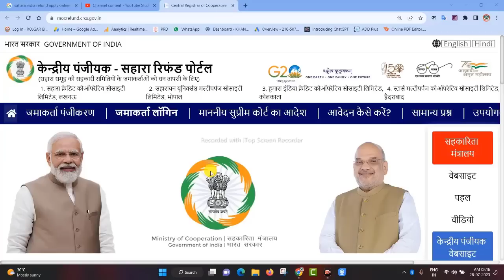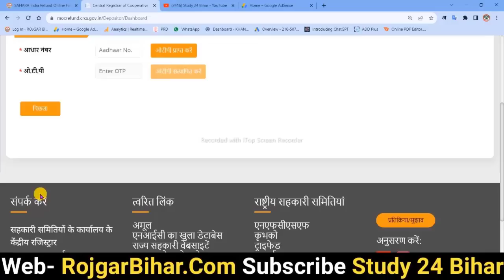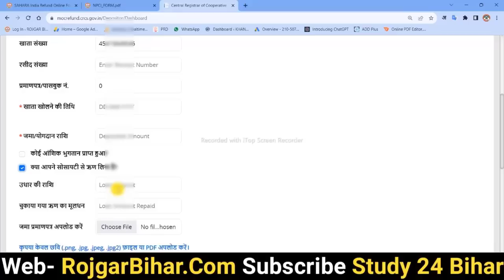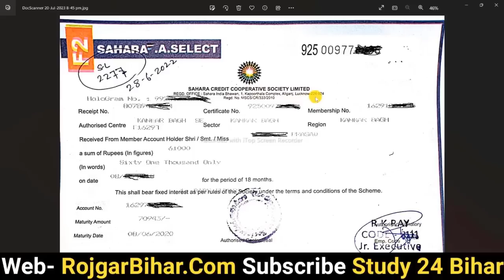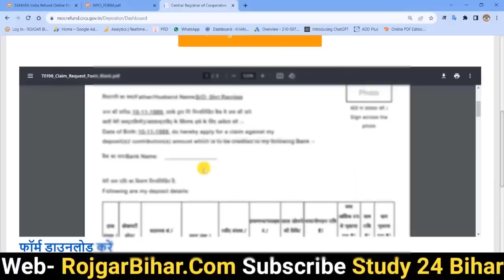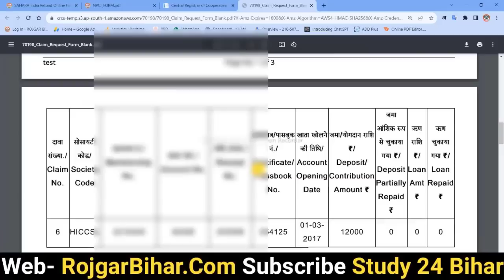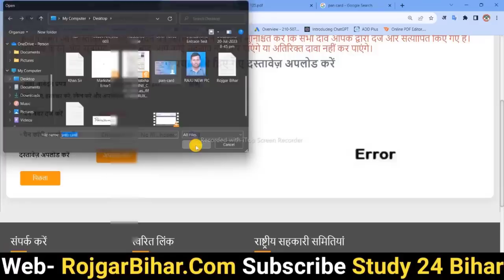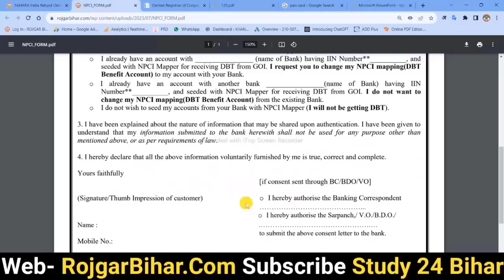Sahara Refund Portal Apply and Login | How to apply Sahara India refund online | सहारा रिफंड पोर्टल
How do I claim Sahara refund?
Is Sahara returning money in 2023?
मैं रिफंड के लिए ऑनलाइन आवेदन कैसे करूं?
मैं धनवापसी अनुरोध कैसे शुरू करूं?
How to apply for Sahara refund 2023?
How do I email SEBI for Sahara refund?

Sahara india refund online | सहारा में 10हजार रु से जय्दा जमा है तो कैसे करें | सहारा इंडिया पैसा sahara refund online application form 2023 | sahara india refund apply online | sahara refund 2023 | Sahara India Refund Portal CRCS लांच | अपना क्लेम करने से पहले जानिए कितना पैसा |

Sahara Refund Portal: Central Registrar of Cooperative Societies (CRCS), Ministry of Cooperation, Government of India launched the Sahara India Refund Portal on 18 July 2023. The Central Registrar of Cooperative Societies (CRCS) will disburse the Rs. 5000 Crores to the legitimate depositors of the Sahara Group of Cooperative Societies

• Sahara India Refund Portal CRCS,
• CRCS Refund portal Sahara India,
• Sahara india paisa milana shuru,
• amit shah sahara india news,
• amit shah sahara india ke bare mein kya bola,
• sahara india ka paisa kaise claim karen ,
• sahara india ka paisa claim 2023,
• sahara india ka portal kab jari hoga,
• sahara india ka payment ke bare mein bataiye,

sahara refund online,sahara india latest news,sahara india refund apply online 2023,sahara refund portal,sahara refund portal crcs,sahara ka paisa kab return hoga,sahara india ka paisa kab milega,sahara paisa kaise nikale,sahara india ka paisa kaise check kare,सहारा इंडिया का पैसा कैसे चेक करें